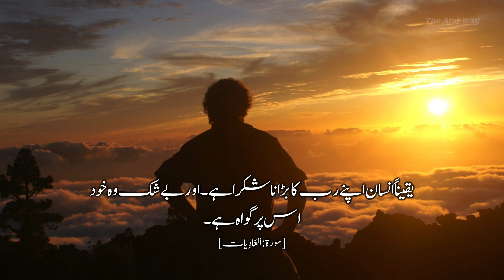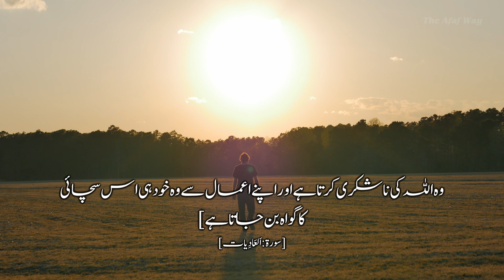Surah Al-Adiyat - Para 30 : 4th Quarter - Urdu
The object of this Surah is to make the people realise, how evil a man becomes when he denies the Hereafter, or becomes heedless of it. It is also to warn them that in the Hereafter, not only their visible and apparent deeds, but the secrets hidden in their hearts will be subjected to scrutiny.

An example of horses is given to consider how grateful they are to their owners and to contrast that with men as to how they consider Allah, Who has given them everything.

Contents Proof read by: Maulana Syed Mansoor Ahmed Aslam Nadvi Saheb
Urdu Translation: Dr. Haneef Shabab
English Voiceover: T. Adnan Ahmed
Urdu Voiceover: Maulana Mohammed Faiyaz Alam Saheb
Videography & Editing : Karthik Murugadhas & Team - Winged Elephants

Song: Unknown
Artist: Unknown